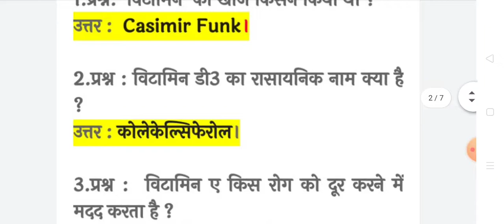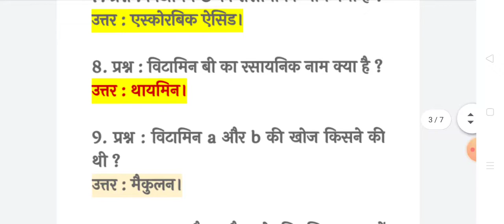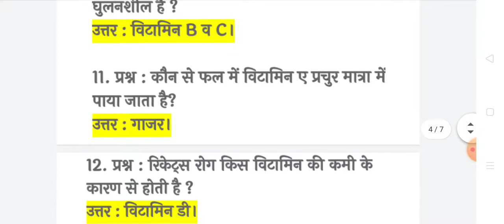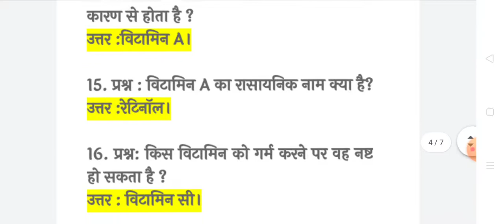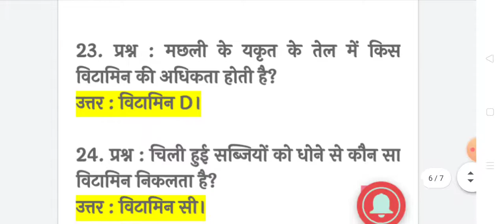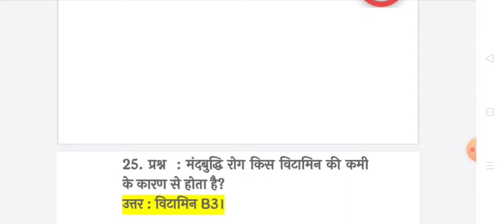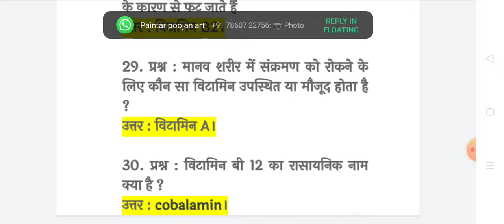विटामिन(GS भाग-3) SSC | Bank | Railway NTPC ALP Group D | UPSI | UP Police